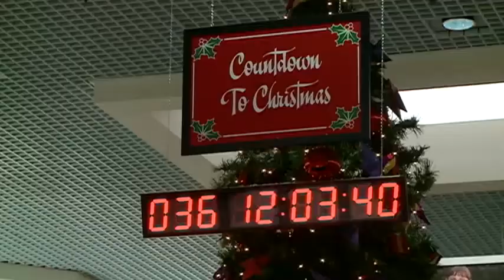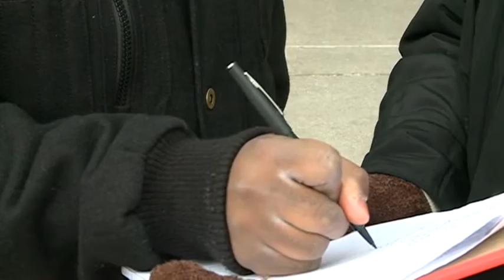Worker petitions Valley View Mall's Thanksgiving hours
Valley View Mall was planning to open at 8:00p.m. on Thanksgiving, but when Macy's decided to open at 6 p.m., mall management decided to do the same for the whole mall.